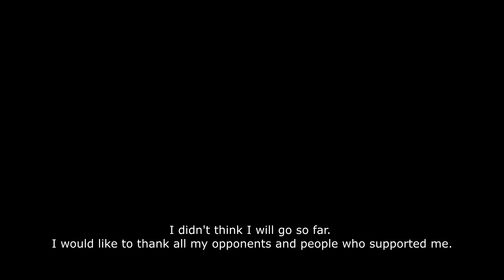X Edycja Ligi Jumpstyle Polska | Runda 6 - Puchar Główny | Striker vs Frez | Walka o 3 miejsce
Battle for 3rd place.
1. Stereotuners - Burn the System (Melody Mix)
2. Linkin Park - One More Light (ChaosCtrl & State of Rapture Remix)